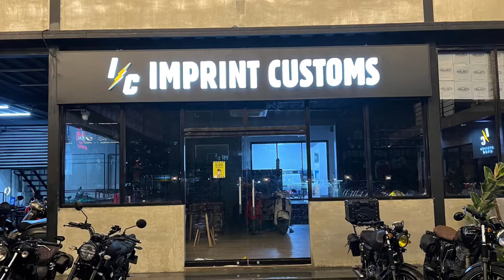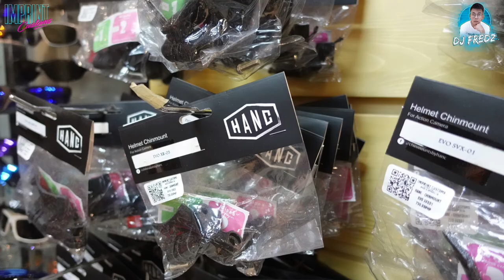Quick tour at Imprint Customs